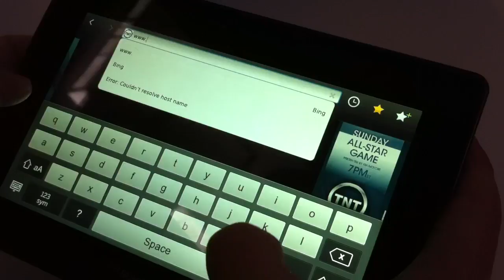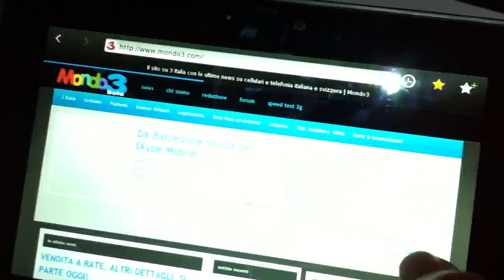Blackberry PlayBook: anteprima da Barcellona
MWC 2011: le immagini in anteprima di Mondo3